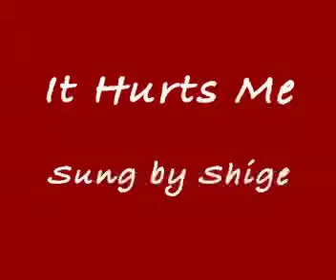Elvis Presley's "It Hurts Me" (sung by Shige)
It Hurts Me

It hurts me to see him treat you the way that he does
It hurts me to see you sit and cry
When I know I could be so true
If I had someone like you
It hurts me to see those tears in your eyes

The whole town is talking, they’re callin’ you a fool
For listening to his same old lies
And when I know I could be so true
It hurts me to see the way he makes you cry

You love him so much, you’re too blind to see
He’s only playing a game
He never loved youHe never will
And darling, don’t you know he’ll never change

I know that he never will set you free
Because he’s just that kind of guy
But if you ever tell him you’re through
I’ll be waiting for you
Waiting to hold you so tight
Waiting to kiss you goodnight
Yes, darling, if I had someone like you